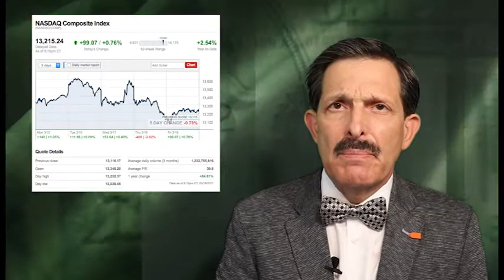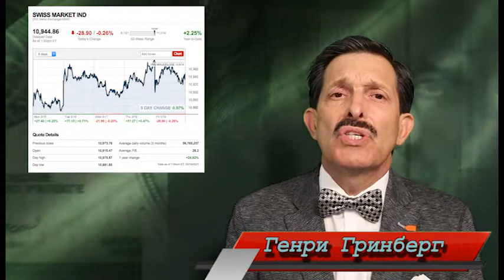ECONOM OBZOR 2021 03 19